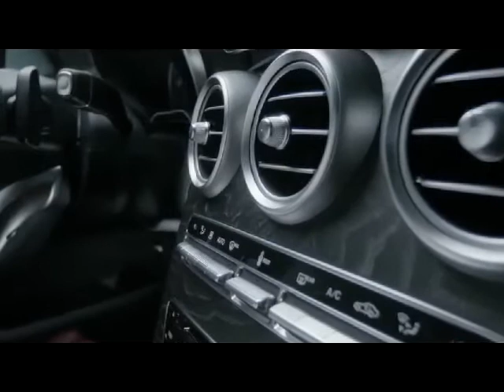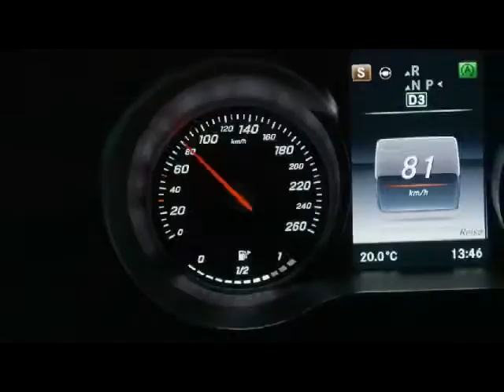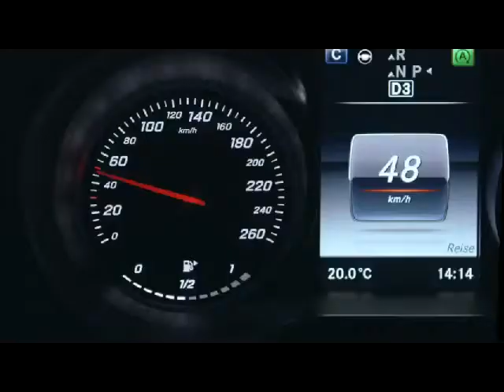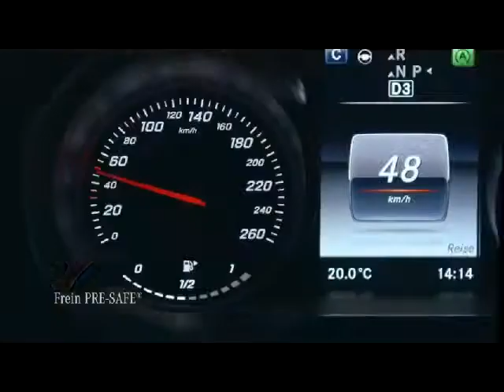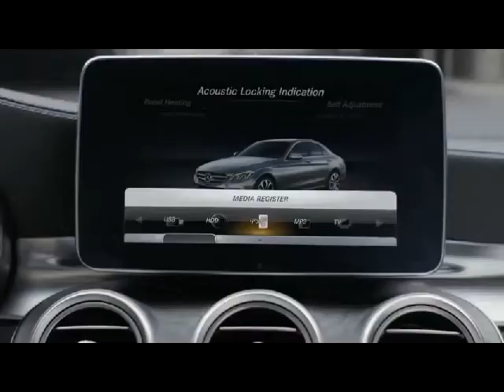Ronald Dudley The same for me